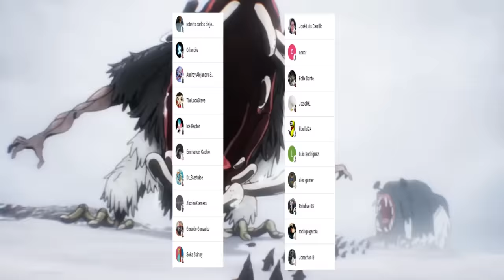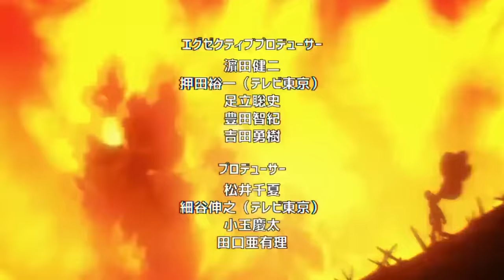🤖 MCCOY Descubre el COMPLOT de los NEO HEROES 💥 DARKSHINE es un COBARDE 🤯 One Punch Man Webcomic 149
HOLA AMIGOS LES TRAEMOS UN NUEVO VÍDEO ESTA VEZ CON EL REGRESO DEL WEBCOMIC DE ONE PUNCH MAN EL CAPITULO 149 EN DONDE VIMOS EL VERDADERO PLAN DE LOS NEOHEROES, DEJENME SU OPINIÓN EN LOS COMENTARIOS.